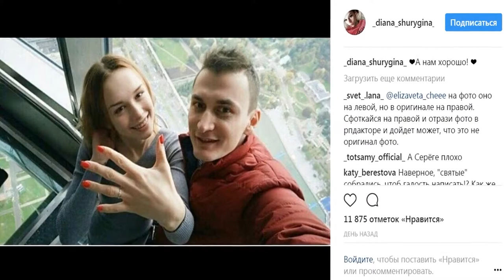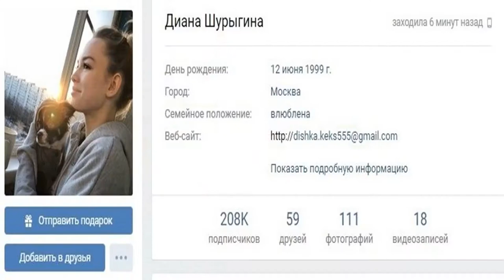Андрей намного старше меня и хотел ребенка Диана Шурыгина о причине разводе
Привет! Канал о женском взгляде на новости